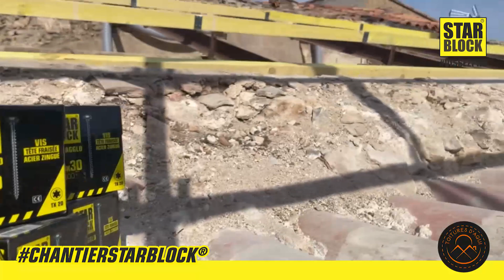Chantier de rénovation charpente Starblock® avec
L'équipe Starblock a suivi l'entreprise de couverture Toitures d'Aqui sur son dernier chantier : la Bastide des 2 Fontaines à Le Val (83).

La bâtisse de 1700 avait besoin de remplacer son ancienne charpente par une nouvelle.
Nous avons suivi Brice Martin, dirigeant de Toitures d'Aqui, qui nous explique l'importance d'utiliser de la visserie et de la quincaillerie de professionnels.

Crédit vidéo : @toitures_daqui (instagram)

Si cette vidéo vous a plus, n’hésitez pas à mettre un « J'aime » et à commenter la vidéo !